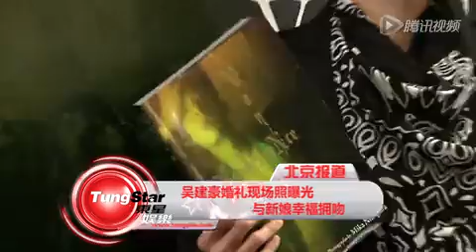吴建豪婚礼现场照曝光 与新娘幸福拥吻